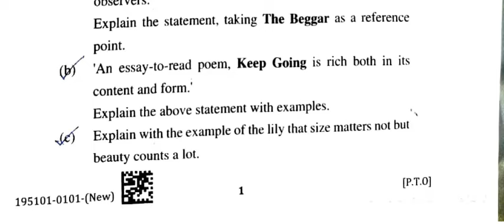Ap Inter First year English💯%Real V.imp public paper 2024 | Ap inter 1st year💯 public English 2024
Ap Inter First year English 💯💯IMP public paper 2024 | Ap inter 1st year English paper 2024

Ap Inter 1st year 2023-24 public Exams English Question Paper 💯 Real  || Ap Inter 💯 Real 2022-23
Ap inter English public Exam Model paper 2023-24 |Ap Inter 1st year English model paper public
Ap Inter 1st year 2023-24 (public)Exams😍 English Question Paper 💯 Real ❤️ || Ap Inter 2023-24
Ap Inter First year 2023-24 (public)Exams😍 English Question Paper 💯 Real ❤️ || Ap Inter 2023-24
Ap inter English public Exam Model paper 2022 |Ap Inter 1st year English model paper public
Ap inter English public Exam Model paper ||Ap Inter 1st year English model paper public
INTER FIRST YEAR ENGLISH MODEL PAPER /public EXAMINATION
Blue print for 1st year public Examination
model paper for public examination
public exams English blueprint
chapterwise weightage for half yearly exams
apinter, tsinter, intermaths, Ap inter English public Exam Model paper 2024, ap inter half yearly exam 2023-24, ap inter exams 2023-24 latest news, ap inter exams latest news, class 12th english half yearly paper 2022, ap inter 1st year half yearly exam 2022, ap inter half yearly exam 2023-24 model paper